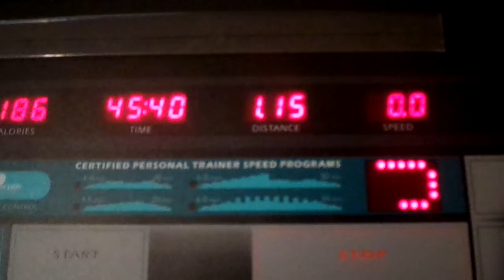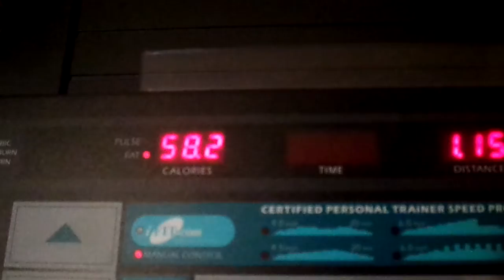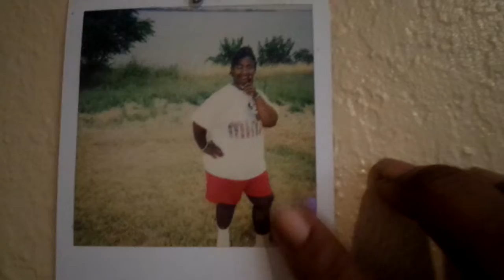A WONDERFUL WORKOUT MY YT FAM I FEEL